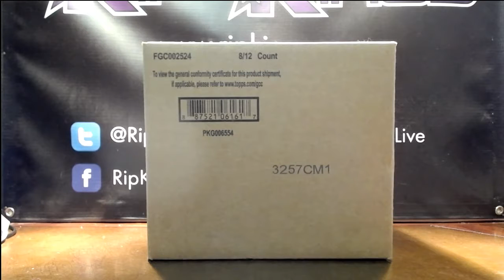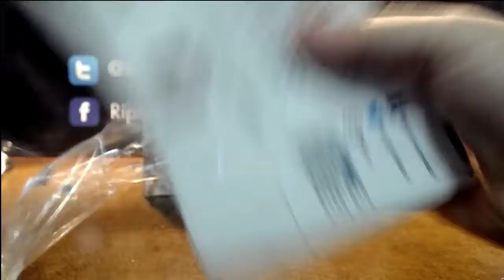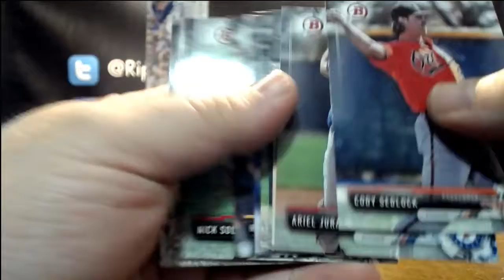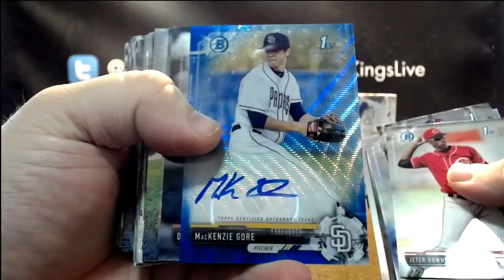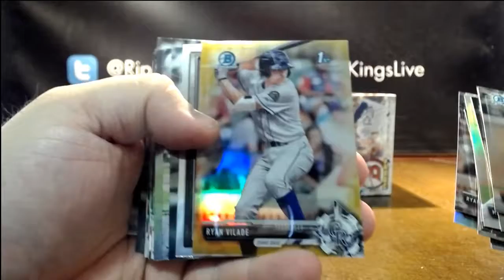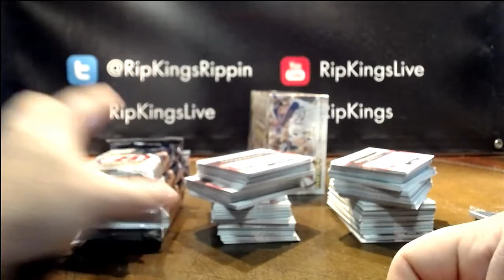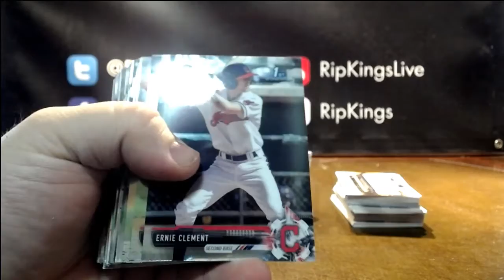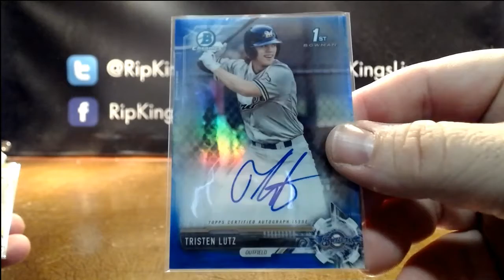2017 Bowman Draft Baseball 8-Box Jumbo FACEBOOK Final Case 12/18/17